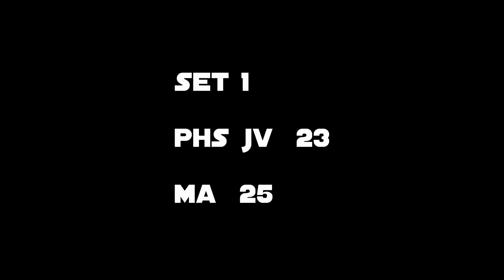PHS JV vs MA Set1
Home Game vs Montgomery Academy
9.4.2014
Set 1